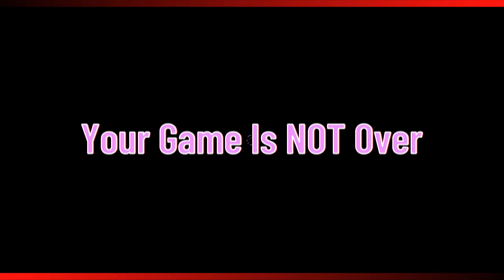WE BECOME GHOST ADVENTURES | Phasmophobia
Joined by Xbltcm and then later we met White Ogre Gaming in a random lobby
†Have a great day and you're awesome for checking me out†
Galatians 6:9
|Keep in touch with me|